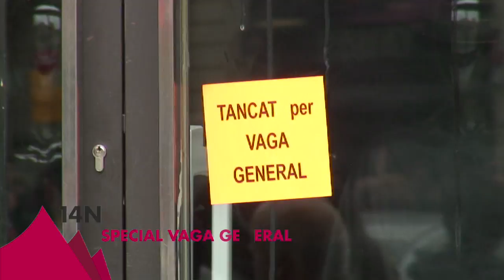14N Imatges de la Vaga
Cartells i pintades durant el 14N